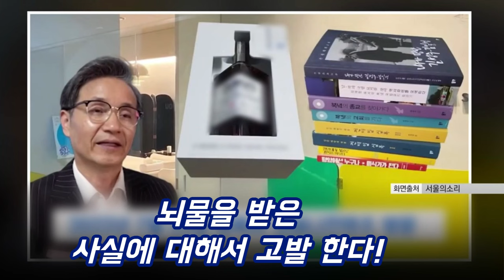방송 중에 검찰청에서 전화가?!